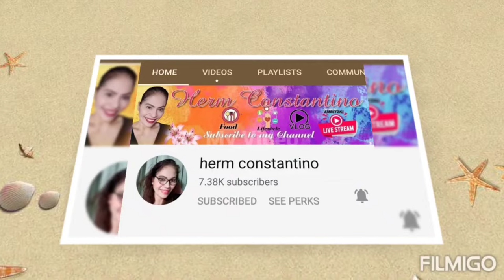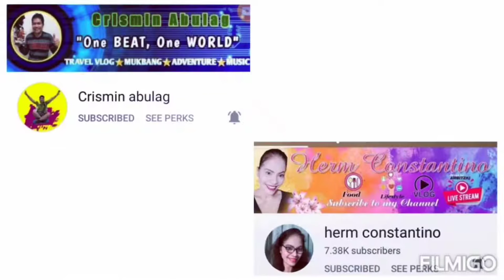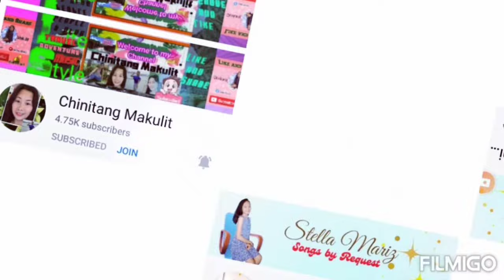Pork drumstick with oyster sauce||mha dhilhyn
pork drumstick recipe

ingredients
pork drumstick
corn
carrots
onion
oyster sauce
water
star anis
sugar